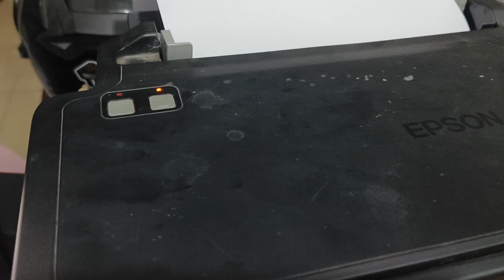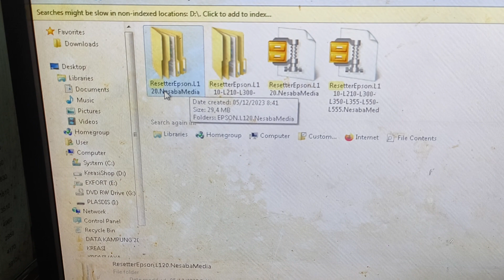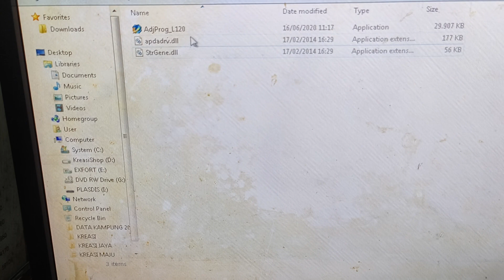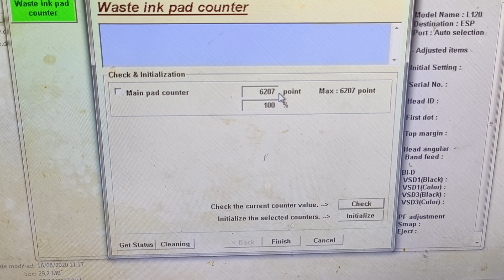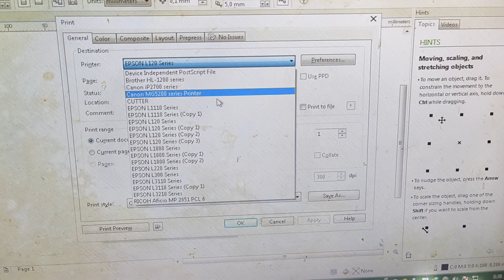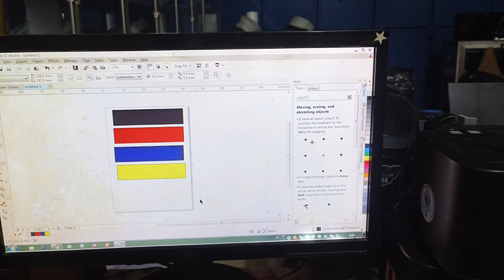SOLUSI DAN CARA MENGATASI PRINTER EROR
cara mengatasi printer epson l120 eror dan lampu berkedip secara bergantian. cara nya sangat mudah hanya menggunakan driver resetter yang bisa di undur di google. yuk simak cara dan mengatasinya dengan mudah